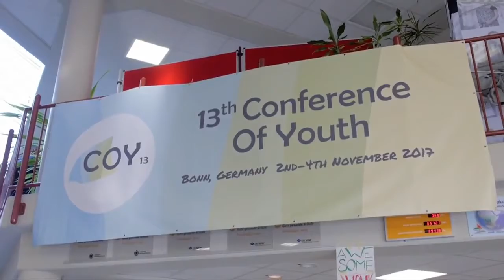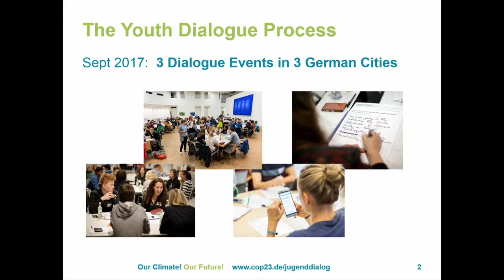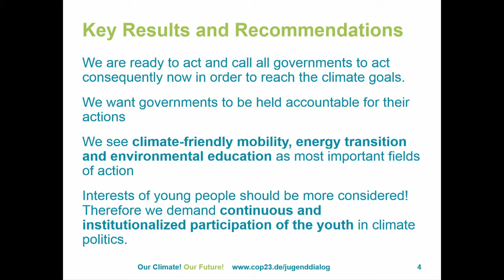Secretariat of the United Nations Framework Convention on Climate Change: Intergenerational Inquiry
Topic: Intergenerational Inquiry

Organized jointly by the UNFCCC and YOUNGO, the Intergenerational Inquiry aims to provide a platform for youth and decision-makers on how young people can enhance the implementation of the Paris Agreement and the Sustainable Development Goals. The results of COY 13 will also be presented.

Speakers: TBC